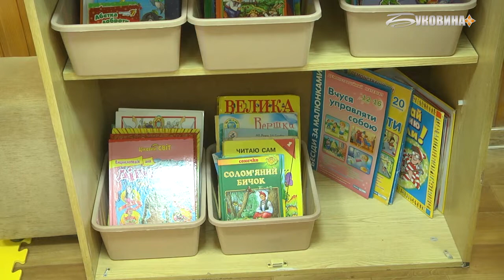Першокласники Буковини 1 вересня не отримають нові підручники.